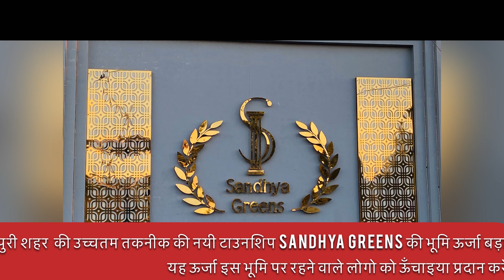SANDHYA GREENS TOWNSHIP ,SHIVPURI का वास्तु निरीक्षण कर भूमि ऊर्जा बड़ायी यह township नये आयाम छुएगी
मनुष्य को वास्तविक खुशी अपना घर बनाकर होती है जहाँ वह सुकून से रह पाता है।

SANDHYA GREENS TOWNSHIP ,SHIVPURI का वास्तु निरीक्षण कर भूमि ऊर्जा बड़ायी यह township नये आयाम छुएगी व इस भूमि पर रहने वाले लोगो का जीवन मंगलमय ,शांतिमय ,उन्नतिमय होगा ।

वास्तुविद प्रयास मंगल
(एशिया एवं इण्डिया बुक रिकॉर्ड होल्डर)
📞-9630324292